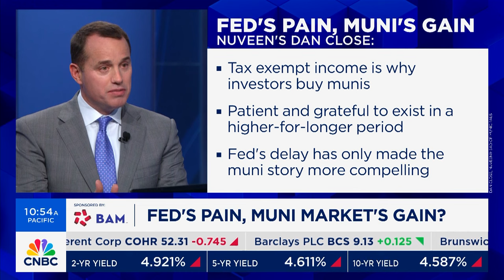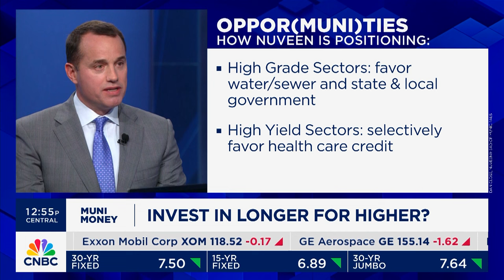Muni Yield Curve Means Investors Can Get Paid for Duration: CNBC Muni Money, 4/17/24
Nuveen's Dan Close was the guest on the latest CNBC Muni Money report, and highlighted the upwardly-sloping tax-exempt yield curve, which provides opportunities for investors to achieve strong returns vs. Treasuries, particularly for maturities of 12-14 years and longer.